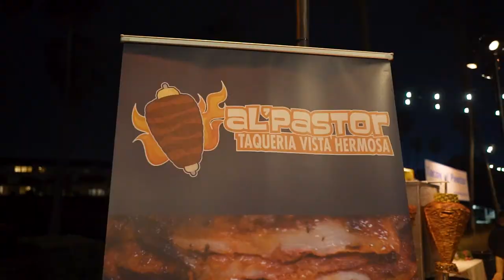Al Pastor, Taqueria Vista Hermosa L.A.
Best tacos al pastor in L.A.
With the most reliable and friendly service, Taqueria Vista Hermosa Offers just best quality catering services with a unique taste of Mexican food and of course our famous tacos al pastor!